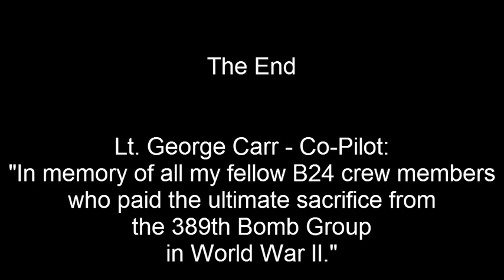Lieutenant George Carr - B24 Bomber Co-Pilot - Mission to Duneberg, Germany - April 7, 1945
B24 Bomber Co-Pilot Lieutenant George Carr describes his mission to Duneberg, Germany on April 7, 1945.  This was the only time Nazi Germany used the  Sonderkommando "ELBE".  It was the name of a World War II Luftwaffe task force assigned to bring down Allied bombers by deliberate ramming.

This video is copyrighted by the owner.  Permission must be requested for commercial or personal use.